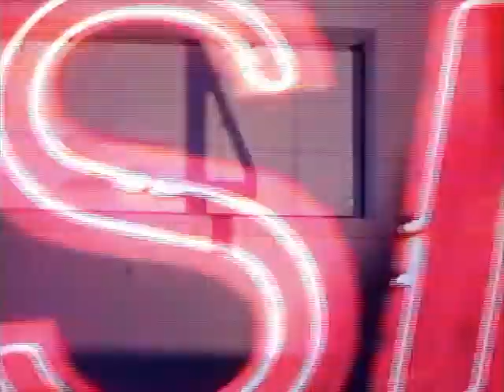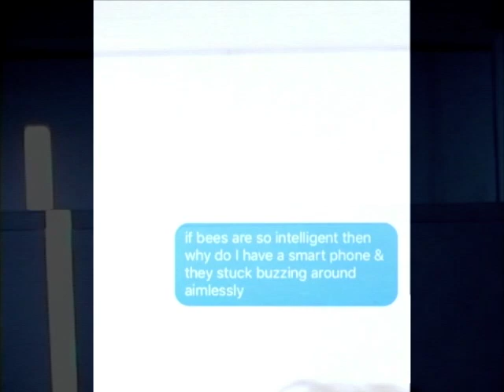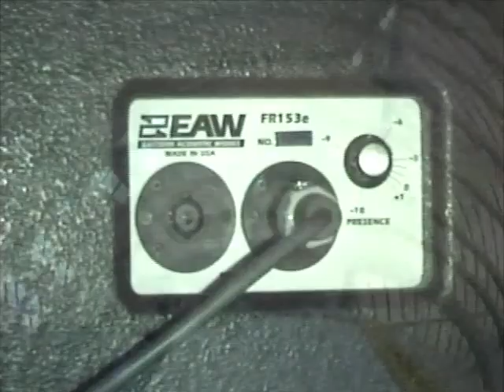Spoiler Room: EP53 Jeff Witscher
Spoiler Room Episode 53: Jeff Witscher
Recorded live at Seizure Palace: 3/29/2019
Projection loops by Mia Ferm